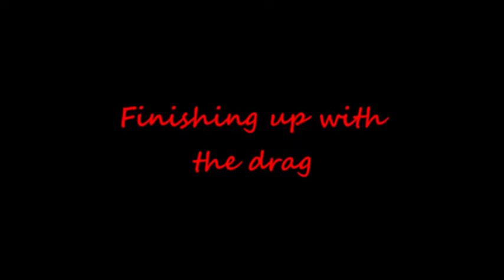Prepping the driveway